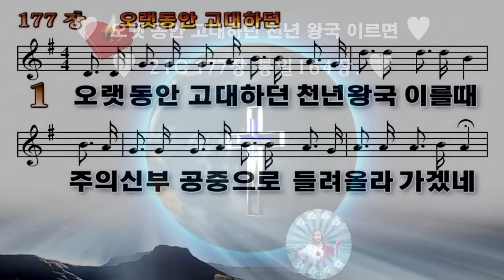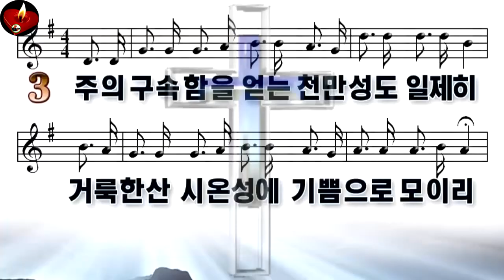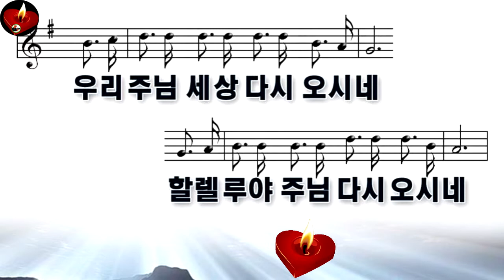인터넷 방송185♥21C찬송가 177장♥통164 ♥오랫동안 고대하던 ♥Mission Track México ♥구경평 ♥Rev Dr Th D